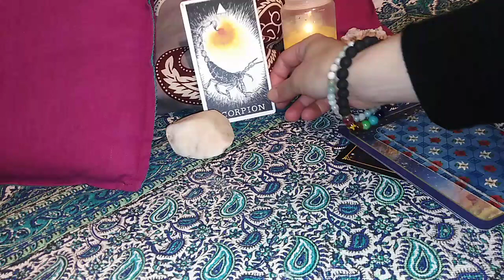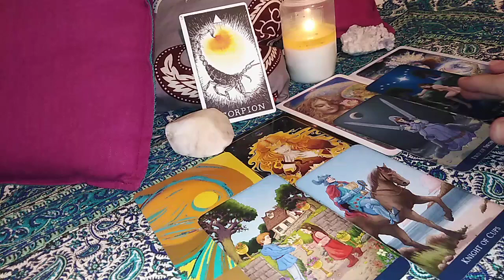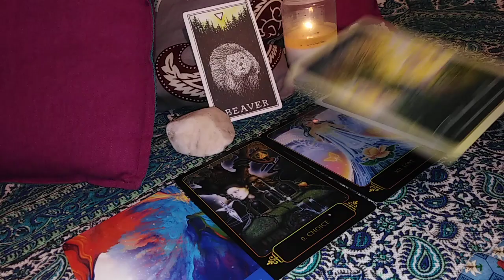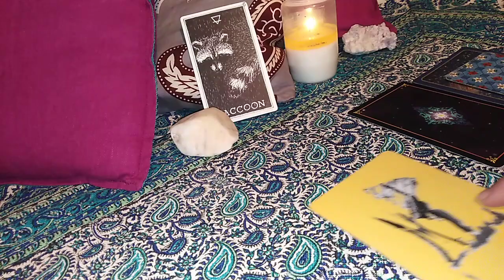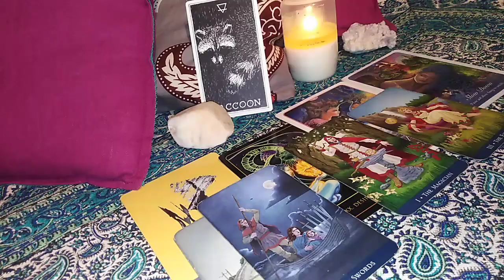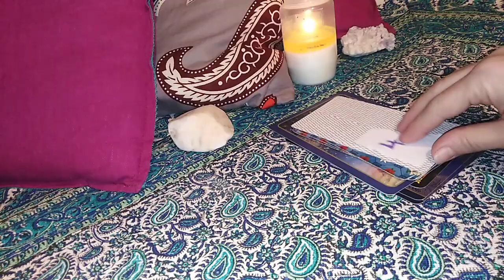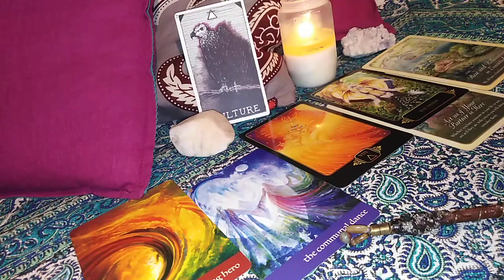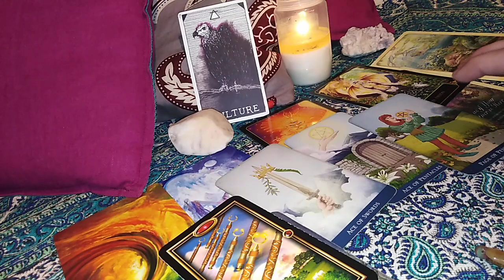PRIMA !! IMPRESIE PE CARE O FACETI (IN GENERAL) - LA ALEGERE - etalare atemporala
INTRO - O,00
NR 1 - 0,38 Focul Vindecator
NR 2 - 14,47 Arhitectul Iubirii
NR 3 - 25,58 Comoara Ascunsa
NR 4 - 45,08 Shamanul Renascut